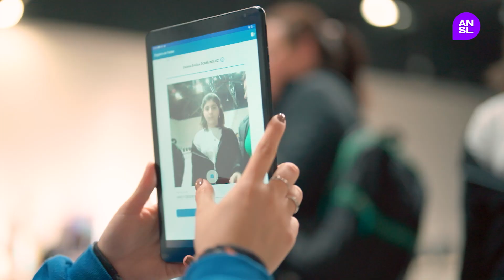El operativo de entrega de dispositivos se trasladó a la ciudad de La Punta